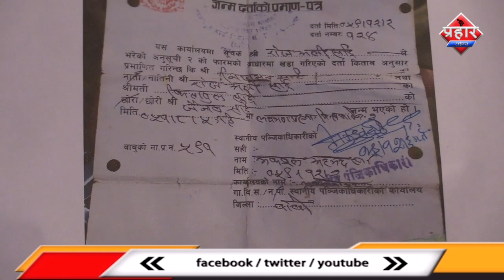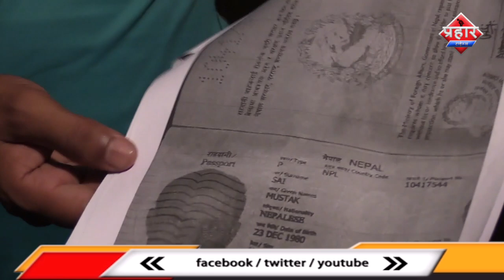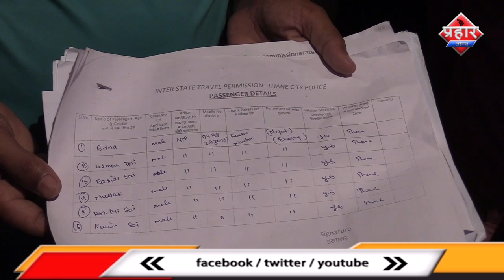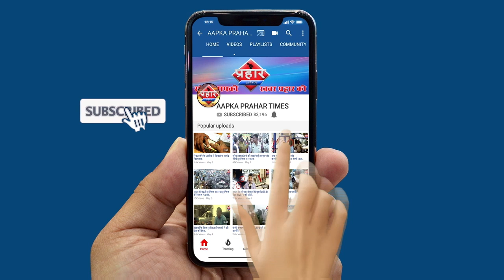नेपाली मजदूरों को उनके देश कब भेजा जायेगा ? ||Aapka Prahar Times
नेपाली मजदूरों को उनके देश कब भेजा जायेगा
मुंबई और ठाणे जिले में  फसें है नेपाली मजदुर
सर्कार से नेपाल भेजने की मांग कर रहे है